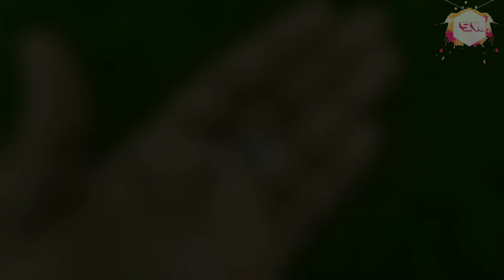How to Make a Water Pump - DC Motor ideas - School Project Ideas - Working Model - Miniature Pump